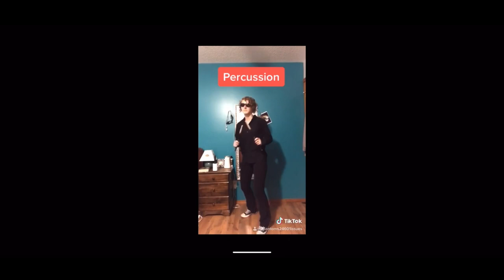Spokane Band Weekly Update: Episode 3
Tune into this week’s edition of the Spokane Band Weekly Update!

Shadoodalabop Notes
B-flat Instruments (Trumpet-Clarinet): Eb-E-G-A-C
E-flat Instruments (Alto/Bari Sax): Bb-B-D-E-G
C Instruments (Tbn/Baritone/Tuba-Flute-Oboe): Db-D-F-G-Bb
F Instruments (Horn): Ab-A-C-D-F